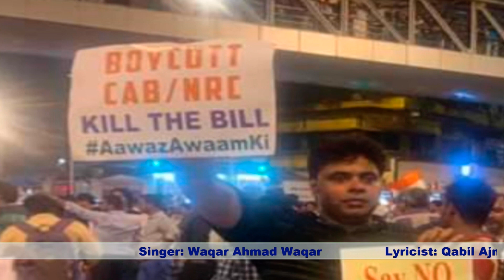Nizam e zamana Badal do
Qabil ajmeri